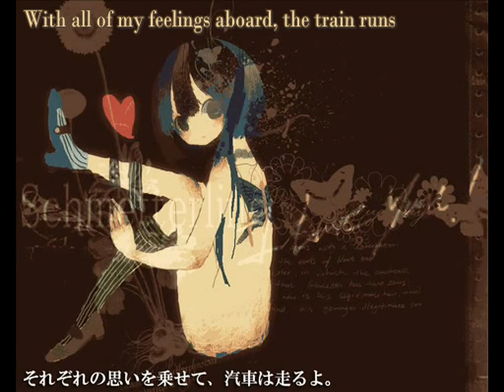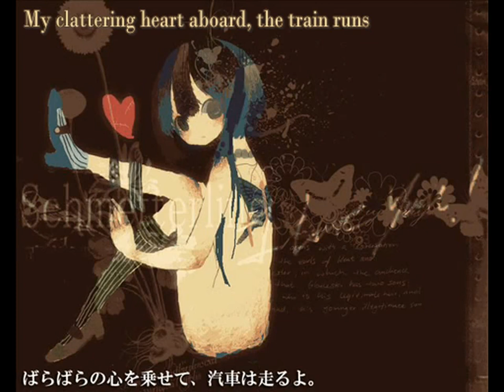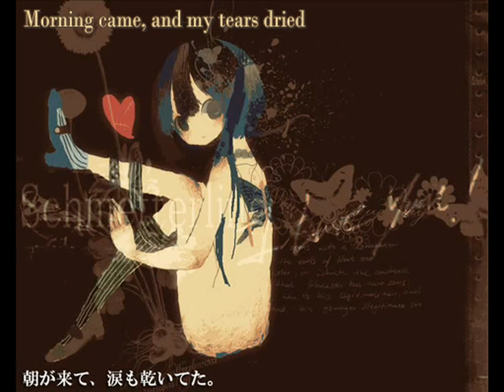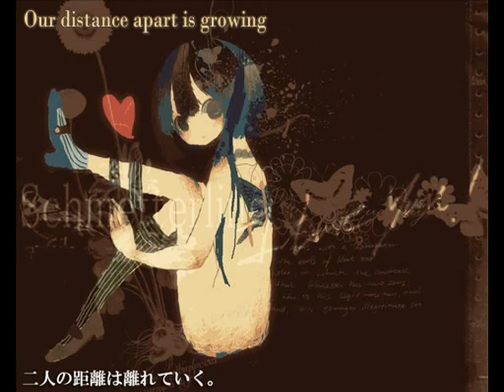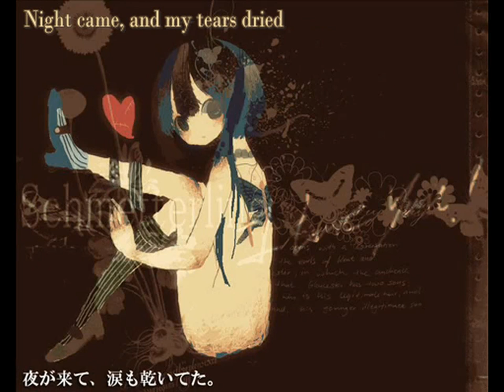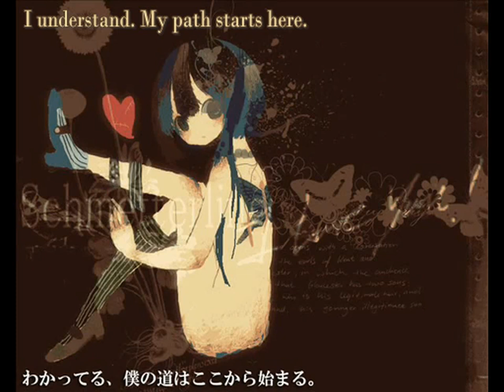Hatsune Miku - train (English Subbed)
train by fund.

This was requested by KouneliDream

Romaji:

itsu kara darou ka futari michi wa wakareta
sorezore no omoi nosete kisha wa hashiru yo
futaribun katta kippu wa chikau yukisaki
surechigau omoi mo nosete kisha wa hashiru yo

kasaneta kyori wa muda ja nakute
tsunaida hibi ni imi wa atta
futari no kyori wa hanareteiku
wakare wo tsugeru kiteki ga naru

yoru ga kite namida mo kawaiteta
saisho kara yarinaoshite deatta hi kara sa

koko ni ite sonna koto dekinai
wakatteru futari no michi wa kasanaranakatta

doko kara darou ka hitori tadazundeita
parapara no kokoro wo nosete kisha wa hashiru yo
futari ga deatta basho wa haruka tookute
surechigau shisen wa fui ni kumo wo toraeru

kayotta michi wa uso ja nakute
kasaneta hada wa atatakakatta

futari no michi wa hanarebanare
sayonara tsugeru kimi wa warau

asa ga kite namida mo kawaiteta
dorekurai bokura no kyori hanareta no darou

koko ni ite kimi ga kuru no wo matsu no

asa ga kite soko ni kimi wa inai
arigatou koko ni ita yo sore de yokatta yo

koko ni iru sonna koto dekinai
wakatteru boku no michi wa koko kara hajimaru

sm10462927